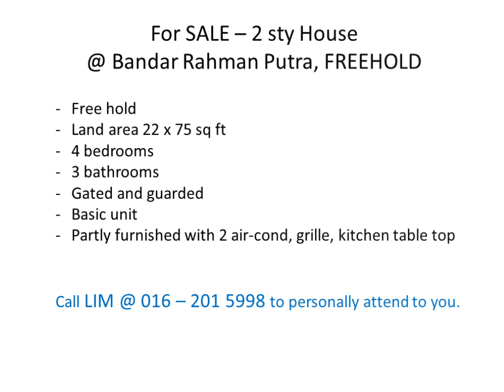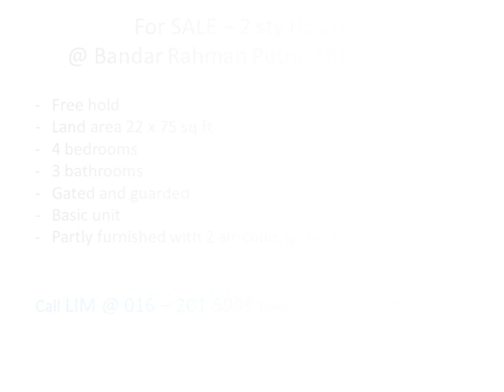For SALE - Sungai Buloh 2 storey terrace house, Bukit Rahman Putra (BRP)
For SALE - 2 storey terrace house
Location   - Bukit Rahman Putra, Sungai Buloh

Call LIM @ 016 – 201 5998 to personally attend to you.

- Free hold
- Land area 22 x 75 sq ft
- 4 bedrooms
- 3 bathrooms
- Gated and guarded
- Basic unit
- Partly furnished with 2 air-cond, grille, kitchen table top

Named once Malaysia's 1st prime minister and situated within Sungai Buloh is that the township of Bukit Rahman Putra, which was established in 1991 by Land & General Sdn Bhd.

Located within a short driving distance of the distinguished neighbourhoods of Valencia and Sierramas, Bukit Rahman Putra is targeted towards those of the higher income bracket with
the homes in Bukit Rahman Putra;  from condominiums to bungalows.

This superbly healthy green lung situated within mere minutes of the town centre and attracts more consumers with its 18-hole golf course as well as its clubhouse by the name of Rahman Putra Golf and Country Club.